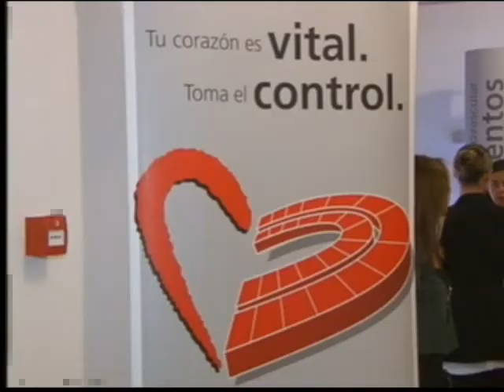Los políticos castellano-manchegos evaluaron el estado de su salud cardiovascular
Las Cortes de Castilla-La Mancha acogieron una de las jornadas de salud cardiovascular que se realizarán a lo largo de 2009 y 2010 en el Congreso de los Diputados, el Senado y todos los Parlamentos y Asambleas de las comunidades autónomas españolas.